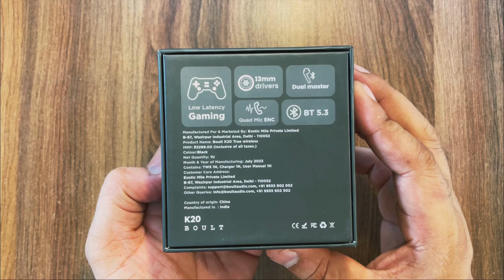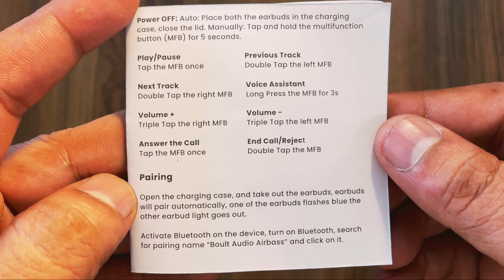Boult audio K20 TWS unboxing & Detail review⚡️32 hour playtime with Gaming mode under ₹799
About this video; Hello Dosto Aaj mene boult audio k20 TWS ka unboxing and review kiya hai jisme apko milta hai 32 hour playtime with dedicated gaming mode under ₹799 Agr apko video acha lge to channel ko subscribe or video ko ek like jarur krna thank you so much

Best boult TWS under 1000

Buying link;